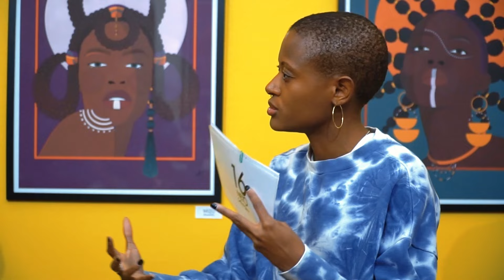IN THE KITCHEN com Regina Dos Santos: Conversa com Konfuzo (S07/E20)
Acompanhe a entrevista e descubra mais sobre “I Love You Junior” de Konfuzo 412, um show acústico de exibição do seu último projeto e clássicos musicais, acompanhado por banda e vocalistas convidados, numa performance observará uma temática de comunicação íntima com o público presente.

IN THE KITCHEN é um talk show (conversa) criado pela 16Neto para comunicar e dar a conhecer mais sobre os artistas em cartaz no nosso espaço. Apresentado pela REGINA DOS SANTOS da banda GRANMAH, é uma conversa descontraída em que são abordados vários tópicos, desde música à vida pessoal dos artistas.

CRÉDITOS:
Apresentadora - Regina dos Santos
Convidado: Konfuzo 412
Filme e Edição - Mac Creative Lines